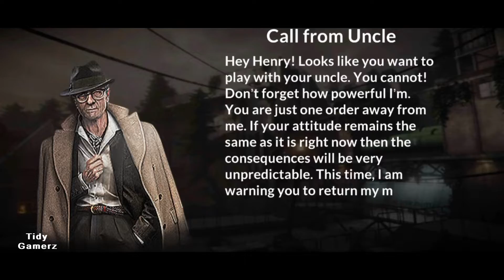HAVING GAS STATION ISN'T SO COOL🥵 | GAS STATION JUNKYARD SIMULATOR | I BECAME GAS STATION OWNER😵...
*Early Access on Google Play Store

It is Alternative of Gas Station Simulator ( PC Game ) in Mobile🤔...
But Needs More Upgrade🛠...

How was the Video Guys and Which Games should I Play Next and Upload to Enjoy ???

Game Name - Gas Station Junkyard Simulator

This video Doesn't Support terrorism Or Hurting Someone If Your Age is Less Than 14 Then Please Skip The Video

Peace💖

🚫 IGNORE TAGS 🚫

About : "Tidy Gamerz" is a YouTube Channel , where you will find Gaming Videos in Hindi , I hope this video was Useful and you Enjoyed & Liked it , if you did , Please Press the Thumbs Up Button & Subscribe🥰
I have Made this Channel Only for Fun & Entertainment🙃